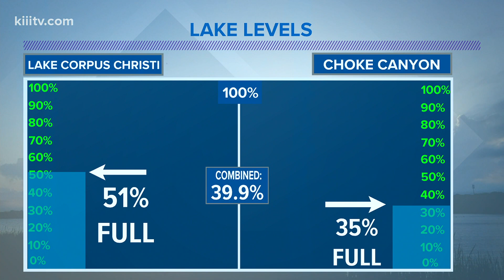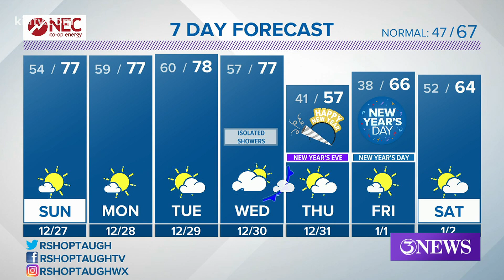Ryan Shoptaugh KIII South Texas Weather Forecast 12-27-2020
Strong cold front approaching early New Year's Eve.